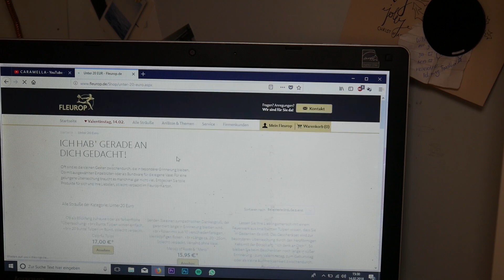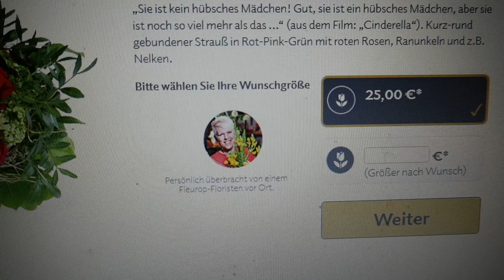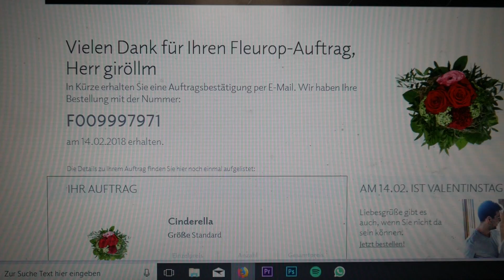DER HEFTIGSTE PRANK EVER- der ARME POSTBOTE😟😟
Der Blumenlieferant war eigentlich sehr Charmant, bis er wusste was auf der Grußkarte stand. Zieht euch das Video rein, es ist hochinteressant, relevant und amüsant.

Viel Spaß mit meinem ersten Prank.
Eure Caramella 💋